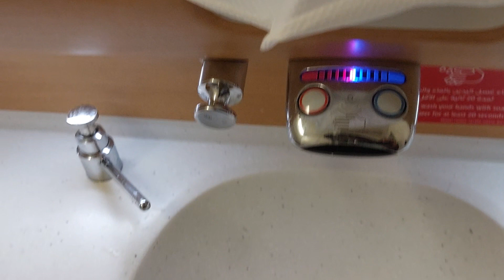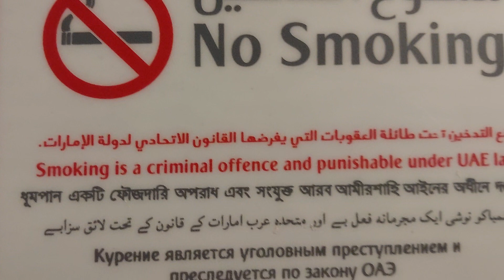Airbus A380, inside bathroom